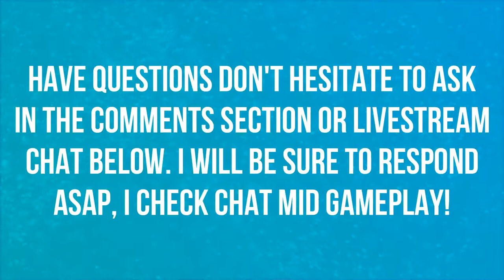WHO SHOULD I MAIN? | TRACER | EPISODE 20 | OVERWATCH 🎮🎮🎮